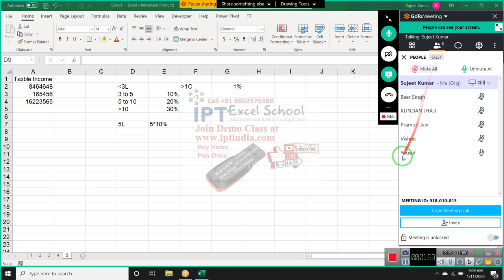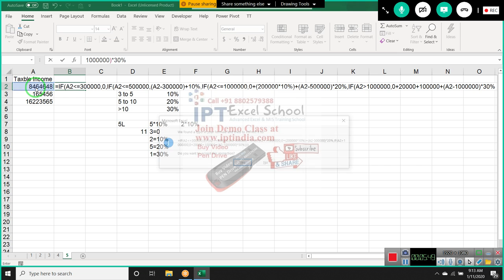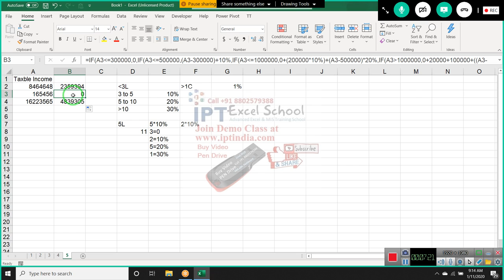Advanced Excel IF Formulas Tutorial in Hindi - 5